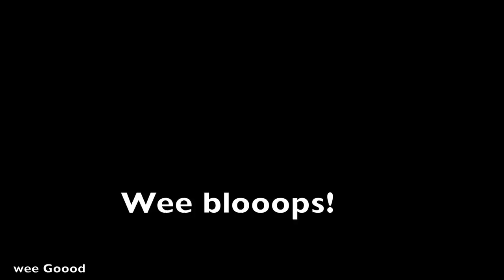LIVING WITH MY EX #5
Thank you guys for the love and support I appreciate it and thank you for helping me reach 8k officially 🥰😘 please like, comment & Sub and don’t forget about the 🛎 notification to see every video that’s uploaded ♥️ love you guys 💋

W/
Tyrhee Spivey